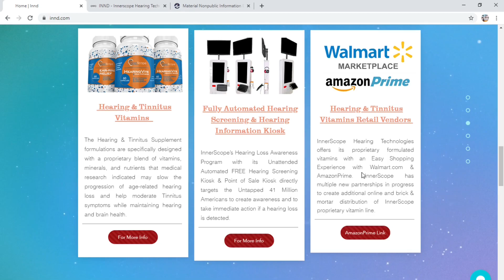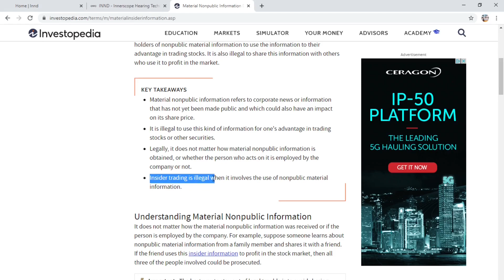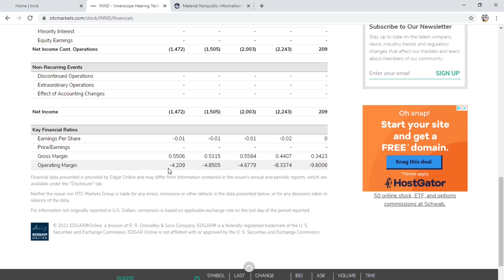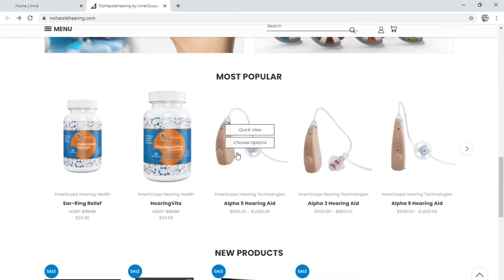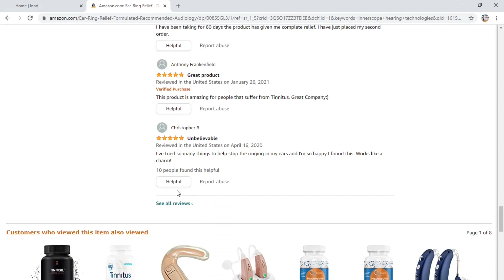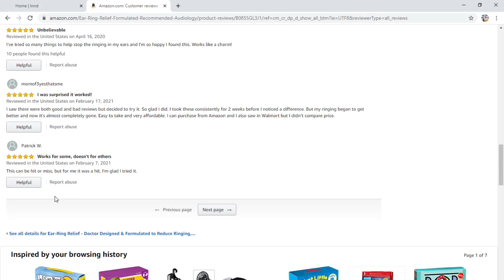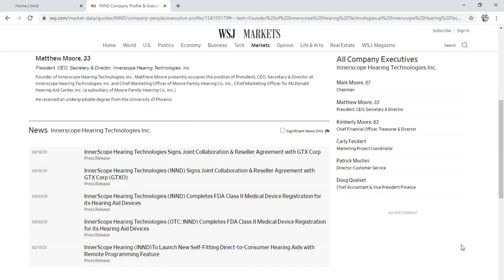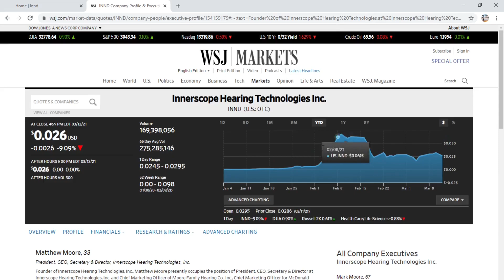INND - REJECTED penny stock - Innerscope hearing tech. My DD